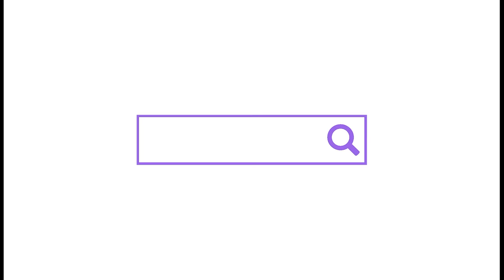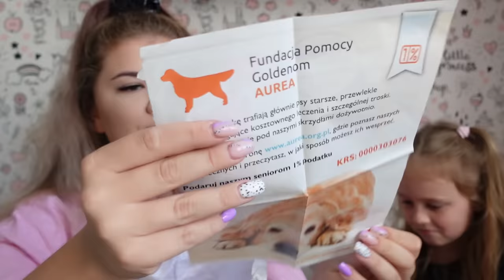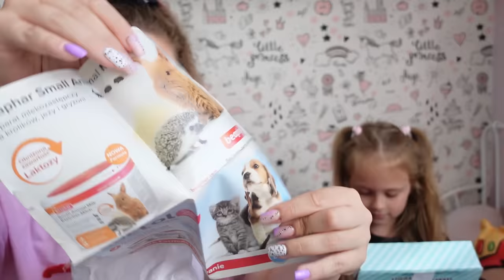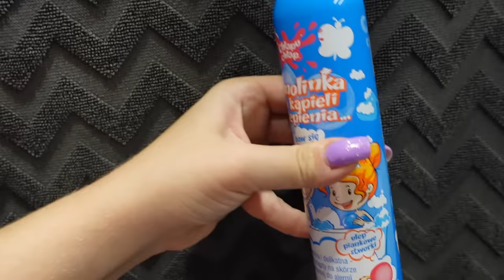MIAŁAM WYPADEK 😱 NIE MOGŁAM NAGRYWAĆ? 😱 OLIWKA OTWIERA TAJEMNICZĄ PACZKĘ OD WIDZA 💜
W weekend miałam mały wypadek i już się bałam jak ja będę nagrywać ale całe szczęście, że z dnia na dzień jest coraz lepiej 💜